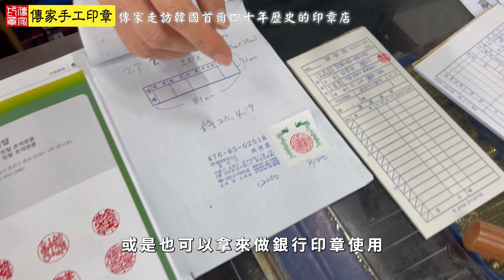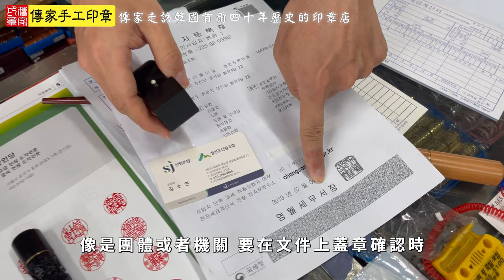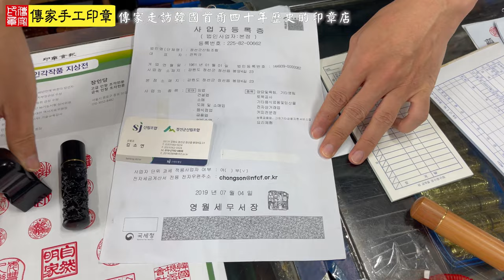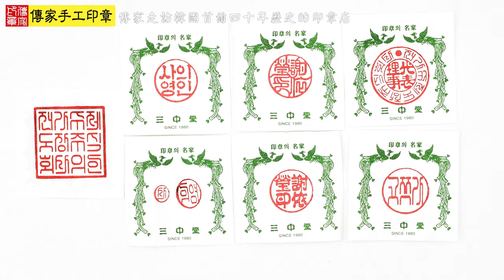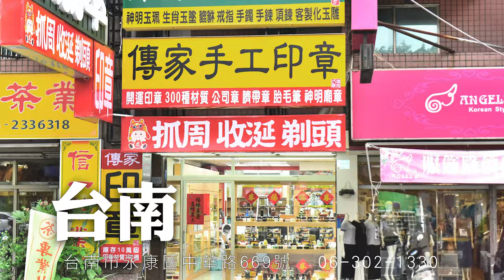傳家實地走訪韓國首爾四十年歷史的印章店、印章材料批發行。가문 전승 도장이 함께하여 한국 서울 40년 역사의 도장가와 도장 소재 도매상을 직접 방문했습니다。傳家手工印章。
傳家手工印章拜訪：「韓國首爾四十年歷史的印章店、印章材料批發行」。가문 전승 도장이 함께하여 한국 서울 40년 역사의 도장가와 도장 소재 도매상을 직접 방문했습니다。
傳家手工印章，帶您了解各地印章文化，包含韓國、日本、中國、台灣各地用印國家。印章傳承五千年中華文化，陪伴你人生每個重要時刻。

 歡迎加LINE ID：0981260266，詢問各種印章問題。
 傳家手工印章，40年全手工篆刻印章和製作胎毛筆經驗，台灣刻印章和製作胎毛筆領導品牌。
 開運印章、臍帶章、胎毛筆、嬰兒三寶、公司章、廟章、各國印章（日本、韓國、大陸）。
 全台灣最多印章數量：印章材質超過300種，庫存10萬個。不斷更新開發，一應俱全。

傳家全省實體七間門市、七個嬰兒寶寶古禮剃頭做臍帶章胎毛筆、收涎、抓周會場地址：